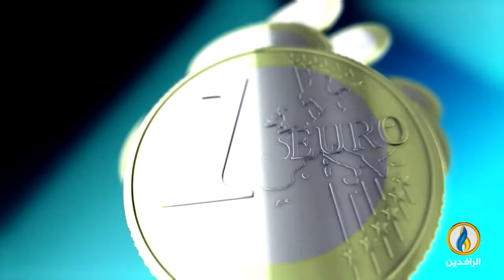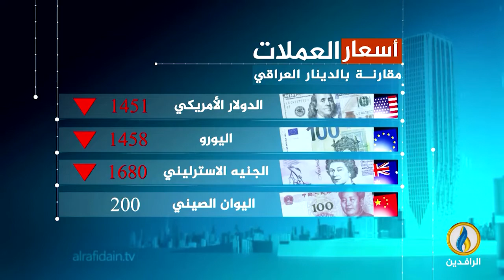أبرز الأخبار الاقتصادية على قناة_الرافدين ليوم الجمعة في